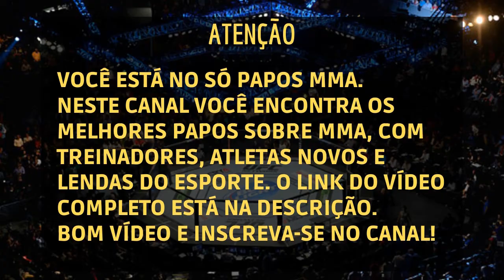COMO ERAM OS TREINOS DA CARLSON GRACIE TEAM | DEDÉ PEDERNEIRAS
COMO ERAM OS TREINOS DA CARLSON GRACIE TEAM

Carlos André Pederneiras de Castro (nascido em 22 de março de 1967) é um ex-lutador brasileiro de artes marciais mistas (MMA) e atualmente treinador de MMA e promotor de MMA. Ele é o cofundador da academia brasileira de MMA, Nova União e foi seu líder e treinador principal até deixar o cargo em 2018 para se concentrar em outra academia chamada Academia Upper. Ele é conhecido por seu trabalho na formação de José Aldo , BJ Penn e Renan Barão que se tornaram campeões do UFC .

Ele também é o presidente da Shooto Brasil, a filial brasileira da Shooto , uma promoção japonesa de MMA. Durante sua curta carreira como lutador de MMA, ele desafiou Pat Miletich pelo Cinturão Meio Médio do UFC em 1999.